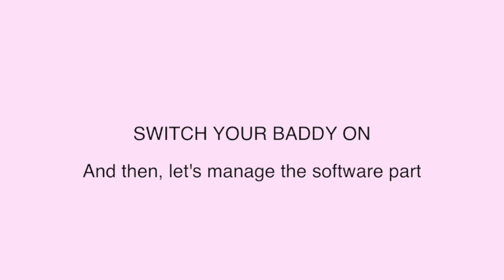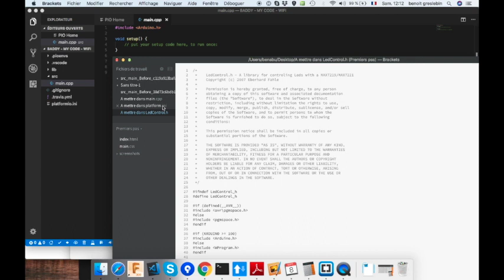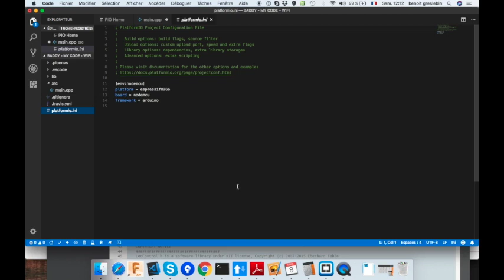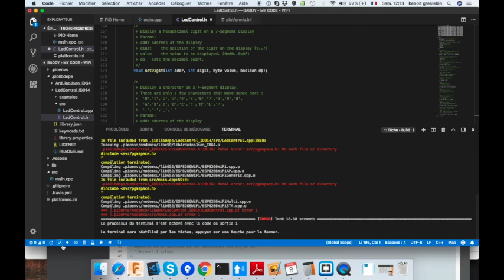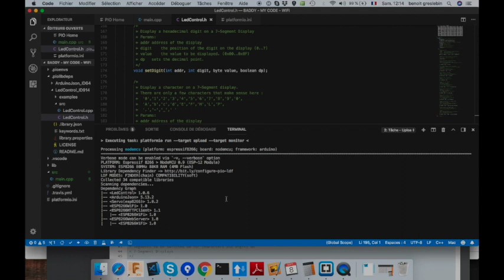BADDY UPGRADE FIRMWARE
How to upgrade you BADDY firmware